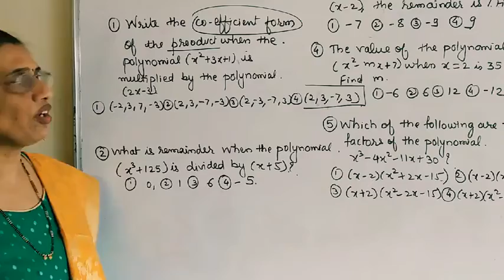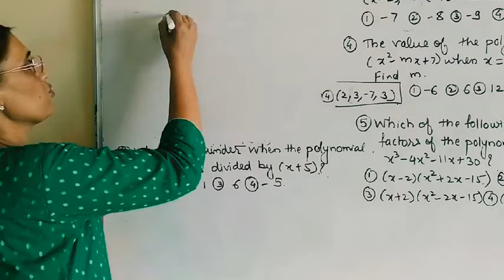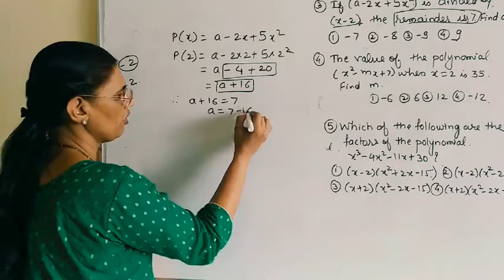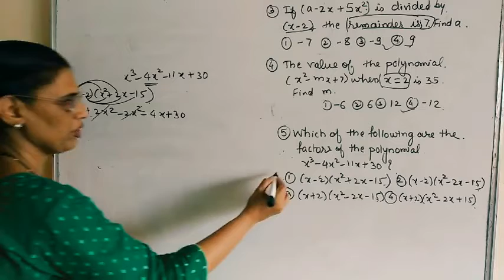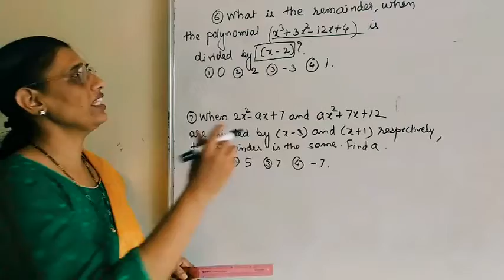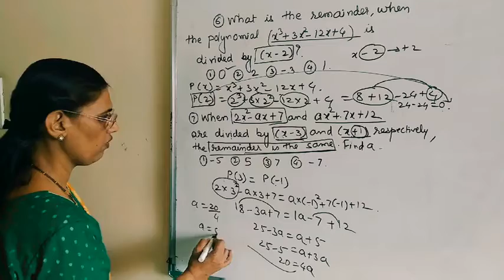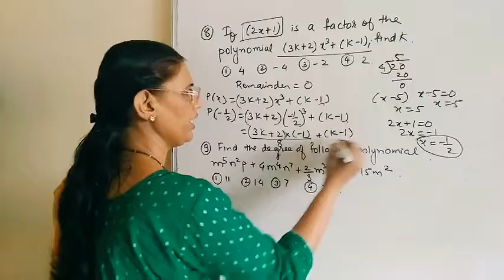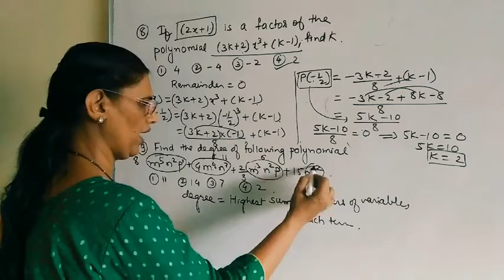8th Scholarship,Maths, Exercise 32.3 Polynomials, for all Schlorship exams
8th Scholarship,Maths, Exercise 32.3 Polynomials, for all Schlorship exams ‎@MATH -MY LIFE Devyani